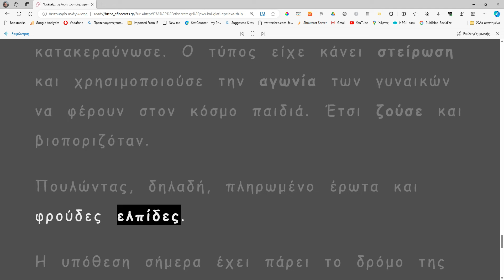Επέλεξα τη λύση του πληρωμένου έρωτα για να μείνω έγκυος! √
Το να μείνω έγκυος ήταν και συνεχίζει να είναι μια επιλογή απολύτως συνειδητή. Έχω πολλά αποθέματα αγάπης μέσα μου, είμαι οικονομικά ανεξάρτητη και ένα παιδί θα χαίρει της προσοχής και της στοργής μου.

Δεν ήθελα να πάω σε τράπεζα σπέρματος. Προσπάθησα να υιοθετήσω ένα παιδάκι αλλά η γραφειοκρατία στην Ελλάδα έχει πολύ αργά γρανάζια.

Είδα στο διαδίκτυο μια αγγελία που ένας κύριος επ’ αμοιβή πουλούσε το σπέρμα του σε όσες γυναίκες ήταν άτεκνες.
Το να επιλέξω τη  λύση του πληρωμένου έρωτα, για να μείνω έγκυος φάνταζε στην περίπτωσή μου ονειρική επιλογή.

Θα έκανα τη δουλειά μου γρήγορα χωρίς συναισθηματισμούς και δεσμεύσεις. Μάλιστα ο υποψήφιος σπερμοδότης είχε στην κατοχή του όσα έγγραφα και ιατρικά πιστοποιητικά χρειάζονταν προκειμένου να αποδείξει πως είναι υγιές άτομο. Επιπλέον, η εικόνα του προφίλ του παρέπεμπε σε έναν ελκυστικό άντρα.

Πράγματι, κανόνισα ραντεβού μαζί του και αφού έδειξα όλα τα χαρτιά στο παθολόγο μου και στη δικηγόρο μου, κανονίσαμε να βρεθούμε σ’ ένα ξενοδοχείο προκειμένου να γίνει η πληρωμένη σεξουαλική πράξη.